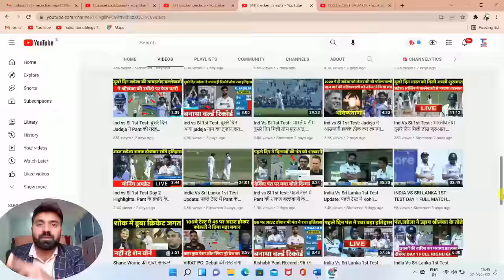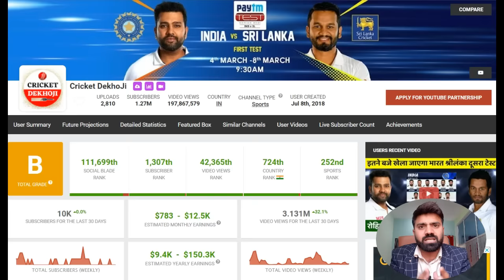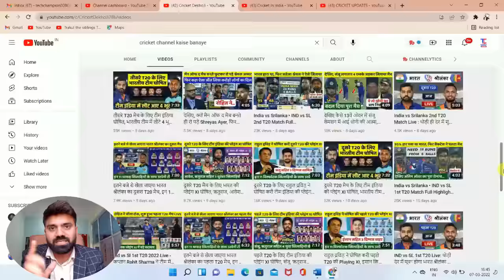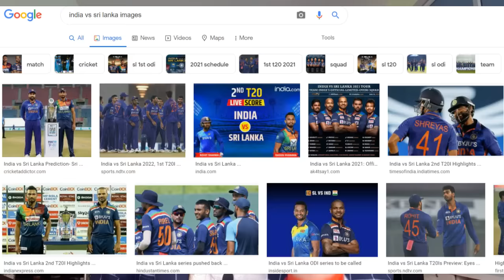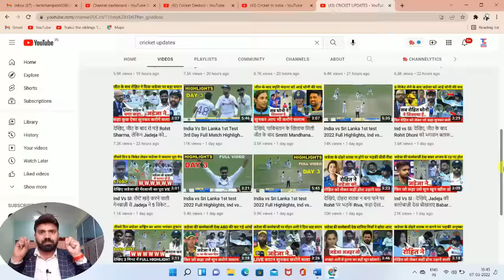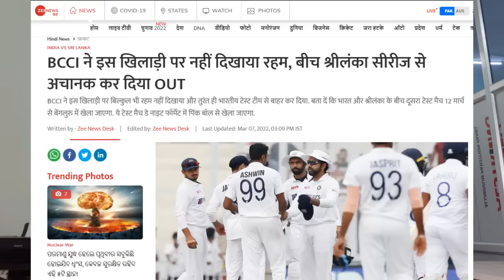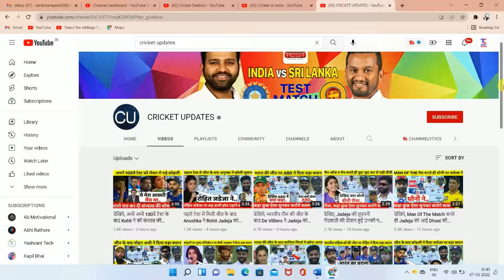Cricket की वीडियो डालकर कमाओ 2 लाख महीना !! How To Upload Cricket Video On YouTube No Copyright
Free Image Google se Downloads kare

how to upload cricket video without copyright | cricket video kaise upload kare ki copyright nhi aye
youtube par cricket video kaise upload kare

Solved Quarries:-
1. How To Earn Money From Cricket Videos Without Copyright.
2. Make Money Online 2022.
3. Bina Face Dikhaye Paise Kaise Kamaye?
4. Cricket News Daalkar Paise Kaise Kamaye?
5. Mobile Se Cricket Videos Kaise Banaye?